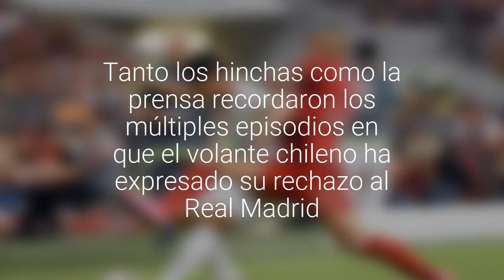En España recordaron el "antimadridismo" de Arturo Vidal ante su posible llegada al Barcelona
Tanto los hinchas como la prensa recordaron los múltiples episodios en que el volante chileno ha expresado su rechazo al Real Madrid.